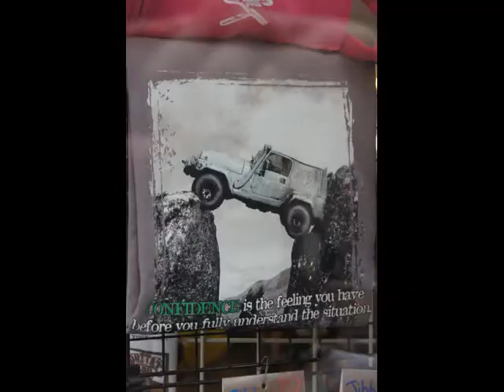Estes Park horse show, July 19, 2012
Hunter Jumper presentation, Estes Park, Colorado.